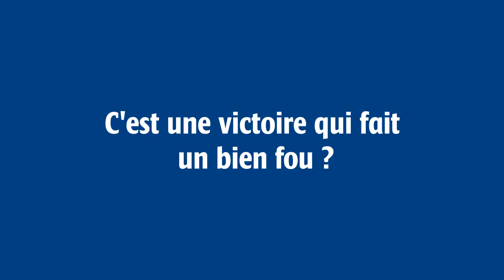Simon Zubizarreta avant UCS NARBONNE